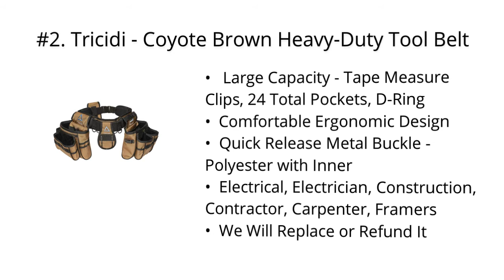Top 5 Best Carpenter Toolss 2020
Top 5 Best Carpenter Tools

I put links to each Carpenter Tools reviews at Amazon page in the description, So you can check out the other reviews at Amazon.

#5. REXBETI 10pc Premium Wood Chisel Set, 6pcs Wood Chisel with 1 Honing Guide, 1 Sharpening Stone and 2 Carpenter Pencils, Heat-Treated Cr-V Alloy Blades

#4. Hi-Spec 25 Piece Beginner Carpentry Tool Set with Tool Box, Wood Carving Tools, 3/4 inch Wood Chisel & Wooden Mallet, Half Round Rasp, Hand Saw, Hacksaw & Woodworking Tools for Kid & Young Carpenters

#3. REXBETI 169-Piece Premium Tool Kit with 16 inch Tool Bag, Steel Home Repairing Tool Set, Large Mouth Opening Tool Bag with 19 Pockets

#2. Tricidi - Coyote Brown Heavy-Duty Tool Belt - Tactical Work Organizer - Utility Pouch - Carpenters Electrician Contractor Apron Bag

#1. JAR-OWL Power Tools Combo Kit, 16.8V Cordless Drill Driver Tools With 60 Accessories for Home Daily Cordless Repair Tool Kit Set (Red) (Red)